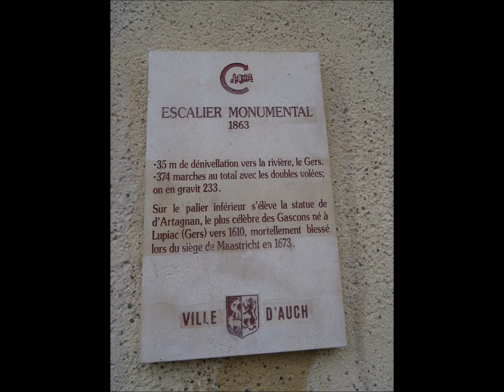DECOUVERTE D'AUCH (32)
En parcourant les rues d'Auch.

Musiques de Grégoire Lourme
de l'album "Legends"